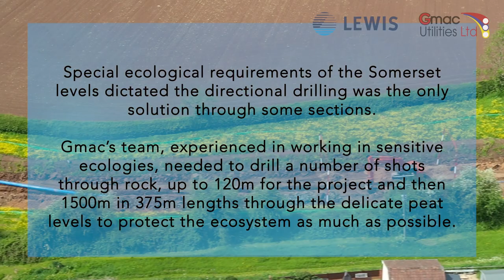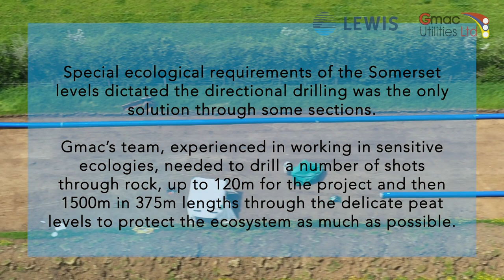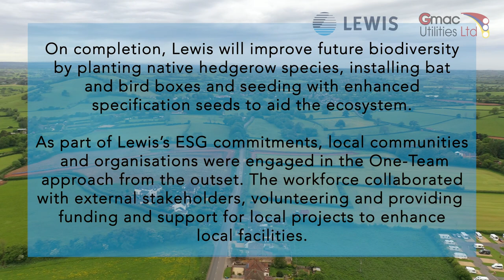Gmac Utilities Ltd | Lewis Civil Engineering | Bristol Water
Bristol Water has installed a new trunk water main to ensure a stable water supply for over 32,000 residents in Glastonbury and its surrounding areas. The project included a directly employed workforce, with the exception of Gmac Utilities Ltd, who were brought in as directional drilling specialists.

To meet the special ecological requirements of the Somerset levels, directional drilling was necessary in some areas, and Gmac's experienced team had to drill a number of shots up to 120m in length through rock and 1500m in 375m lengths through delicate peat levels to minimise the impact on the ecosystem. The project involved crossing two rivers, ten ditches, and ten roads in addition to the peat levels.

Upon completion, Lewis will improve the local ecosystem by planting native hedgerow species, installing bat and bird boxes, and seeding the area with enhanced specification seeds. The company's ESG commitments also involved engaging local communities and organisations from the start of the project, as the workforce collaborated with external stakeholders to volunteer and provide funding for local projects to improve community facilities.